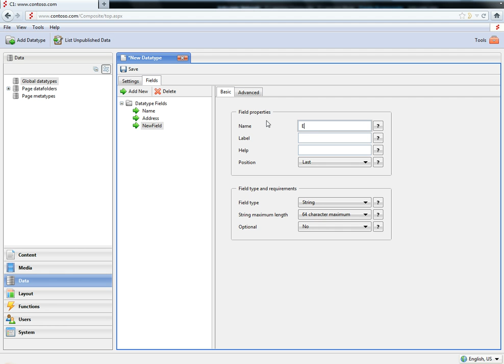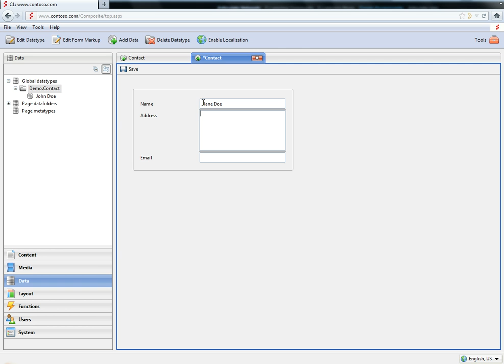How to create data types and add data items in Composite C1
Getting started with Composite C1: How to create data types and add data items